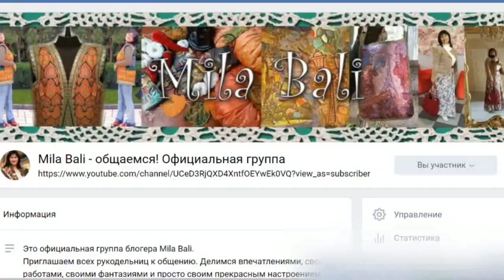VLOG: Оформляю пенсию ♥ Блужу по улочкам ♥ Самый лучший кабинет! ♥ Mila Bali